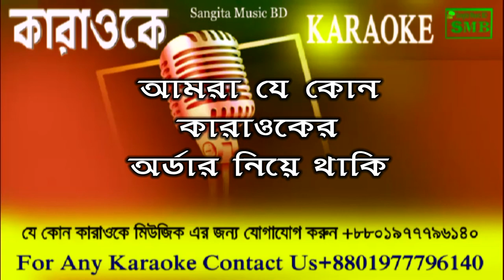Akasher Oi MitiMiti Tarar Sathe Koibo Kotha Karaoke With Lyric,Bangla Karaoke